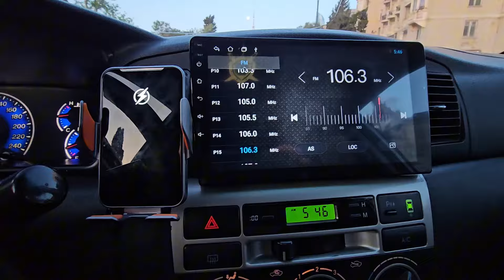Lökbatan gölündə balıq ovu.Bu dəfə tək getdim.(27.04.2024).